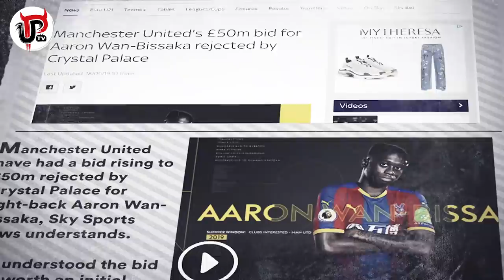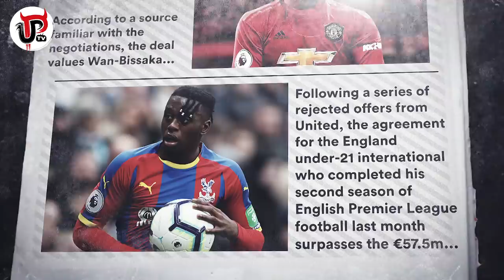WAN-BISSAKA TO MAN UTD | THE FULL STORY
Man United have agreed a £55m deal to sign Aaron Wan-Bissaka from Crystal Palace, according to reports. Wan-Bissaka will become Man Utd’s second summer signing for Ole Gunnar Solskjaer and United fans are buzzing. But what’s the Full Story of Wan-Bissaka to United? If these reports are correct, when can United fans hope to see Wan-Bissaka holding up a United shirt as a confirmed player? Let’s run through the Full Story.